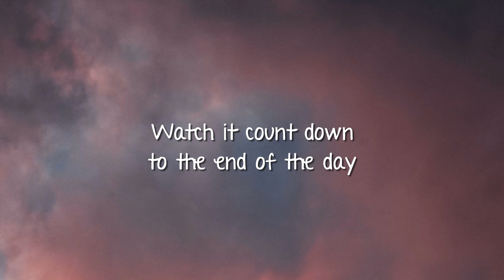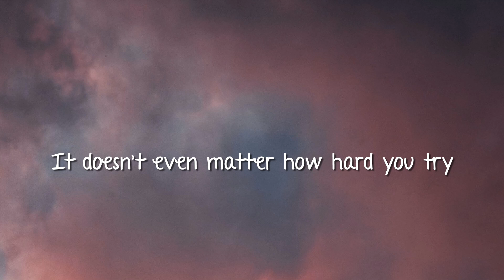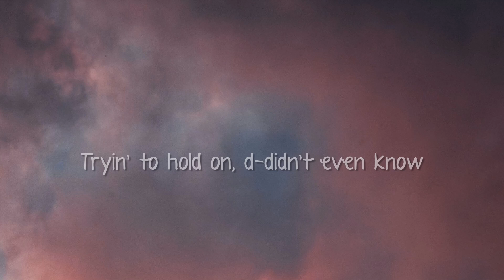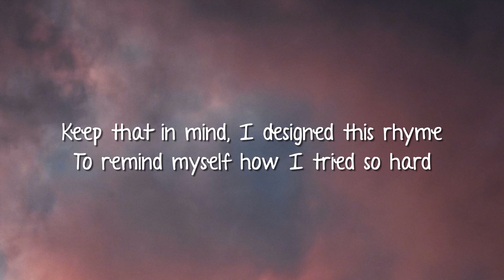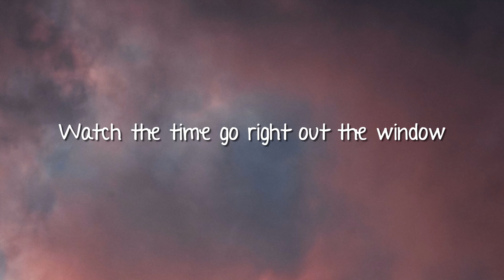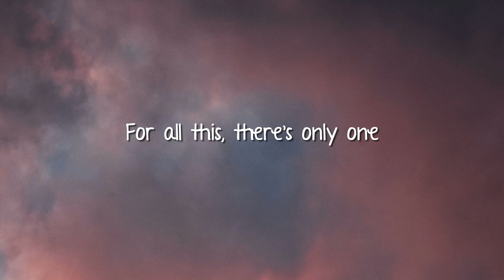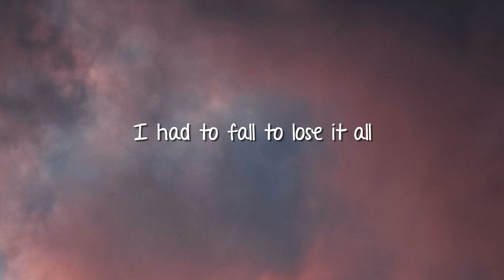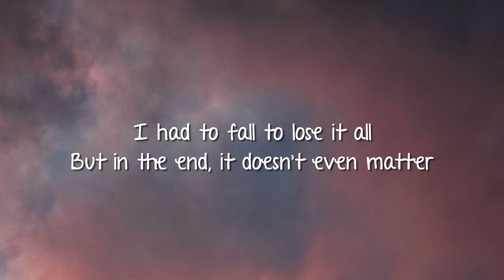Linkin Park - In the End (Lyrics)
🎤 Lyrics:

[Verse 1: Mike Shinoda & Chester Bennington]
(It starts with one) One thing, I don't know why
To explain in due time all I know
The clock ticks life away, it's so unreal (It's so unreal)
Tryin' to hold on, didn't even know

What it meant to me will eventually be
A memory of a time when I tried so hard

[Verse 2: Mike Shinoda & Chester Bennington]
Rememberin' all the times you fought with me